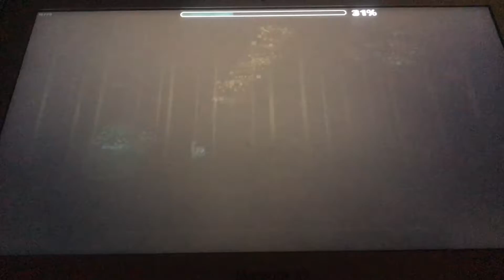Eden Decision by Stamina & AngryBoy 100% [60hz] ALL COINS